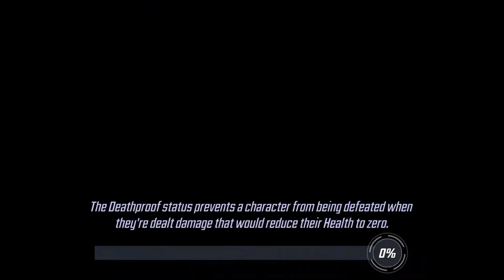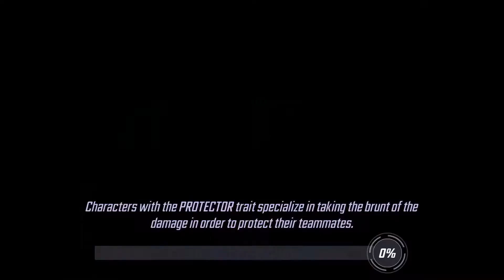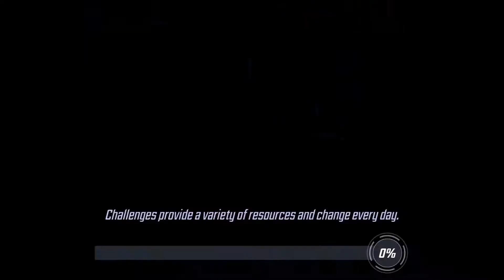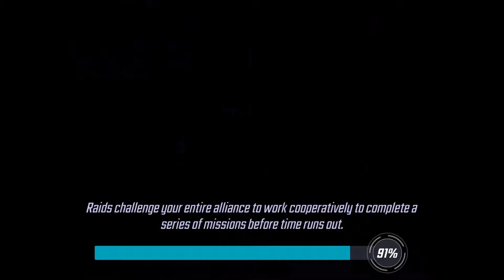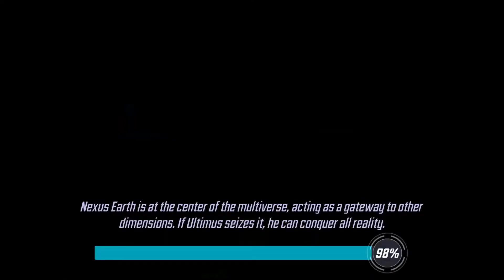Marvel Strike Force - Walkthrough part 292